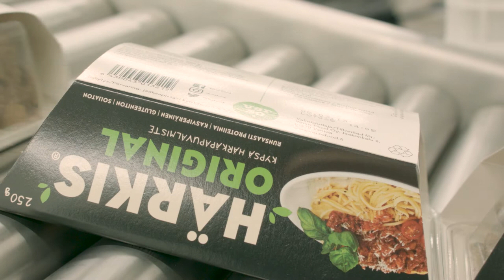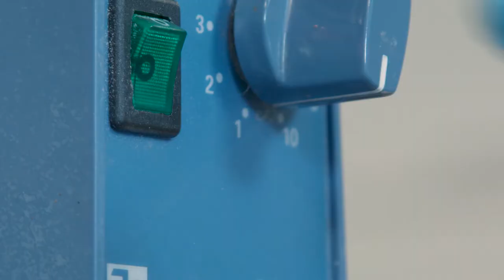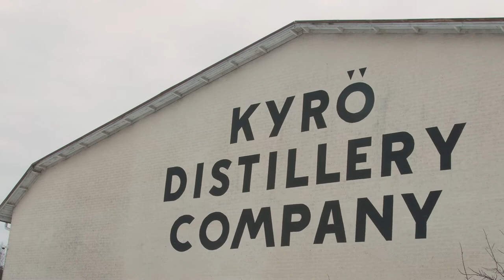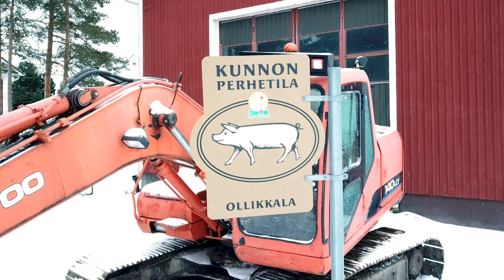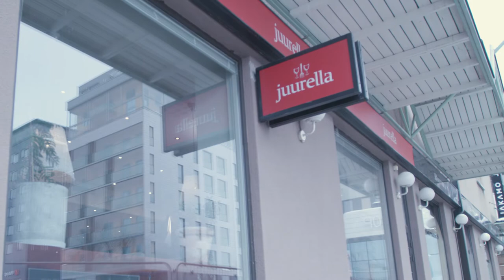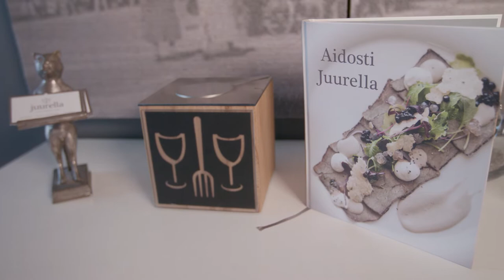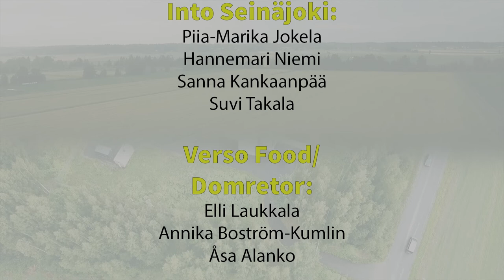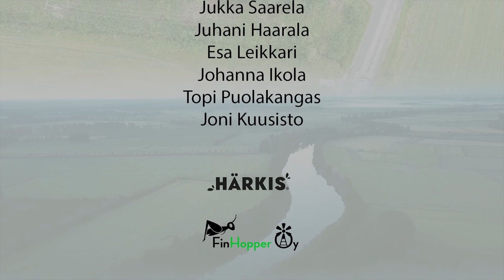Etelä-Pohjanmaan kestävä ruoka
Etelä-Pohjanmaan kestävä ruoka -dokumentti kokoaa näkyväksi maakunnan ruokaketjun aina pellosta pöytään. Alueemme korkeatasoinen osaaminen ruoka-alalta kiteytyy tässä Seinäjoen Ammattikorkeakoulun kulttuurituotannon opiskelijoiden tuottamassa lyhytdokumentissa.

Yhteistyössä mukana olleet yritykset:
Koskenvarren Highlander
Foodwest Oy
Verso Food Oy
Kyrö Distillery
FinnHopper Oy
Tukkutalo Heinonen Oy
Juurella